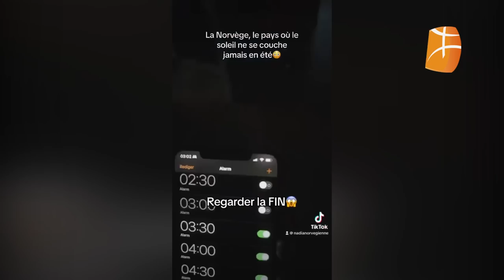Nadia Norvégienne invitée de Kamel Tarwiht